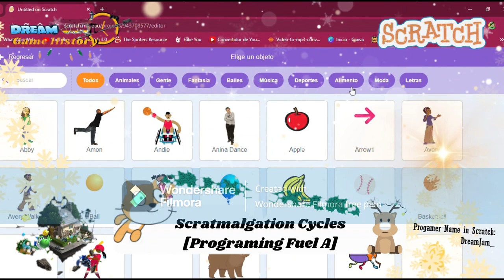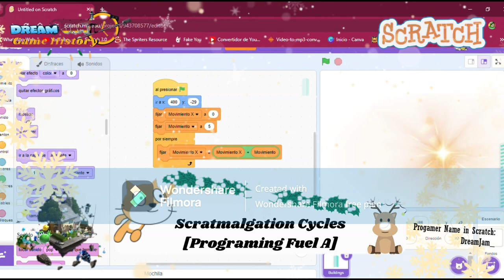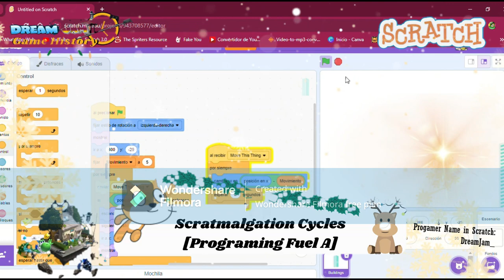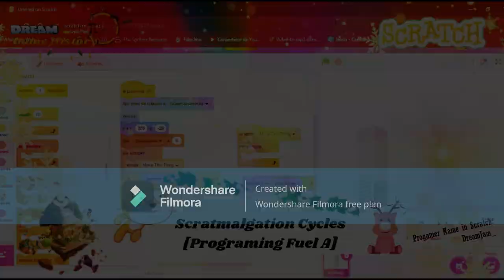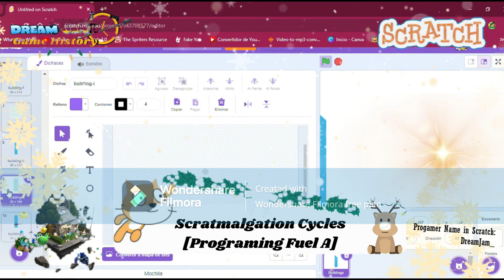Scratmalgation Cycles [Programing Fuel A] - Scratch | DJπGH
Well I decided to go to my mashup origins and decided to make a celebration about it (Also Theres a Errape Warning).

Bueno, decidi ir a los origenes de mis mashups y decidi hacer una celebración al respecto (Tambien hay una Advertencia de Errape).

Gameplay:
-Miniature, Video Style & Scratch Video Made by me
-The Sticker, The Transcitions, The Effects, The Texts and the Animations are from by Wondershare Filmora.

Music (Cycles Names in Scratch, No in Order):
-Guitars Chords 2
-Garden
-Medieval 2
-Dance Around
-Dance Celebrate
-Dance Energetic
-Odesong
-Video Game 1
-Video Game 2
-Dance Space
-Dubstep
-Trap Beat
-Eggs
-Movie 1
-Chill
-Classical Piano
-Dance Chill Out
-Drum Machine
-Techno 2
-Drive Around
-Scratchy Beat
-Drum Funky
-Dance Sitar
-Dance Slow Mo
-Dance Magic
-Movie 2
-Triumph
-Mystery
-Medieval 1
-Emotional Piano
-Suspense
-Space Ambience
-Orchestra Tuning

All Copyright to those who own all this cycles.